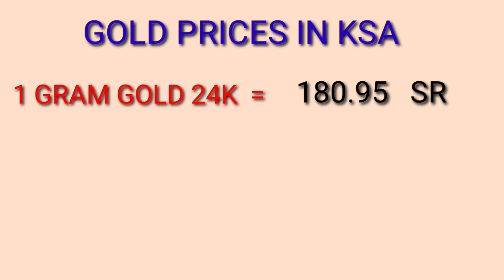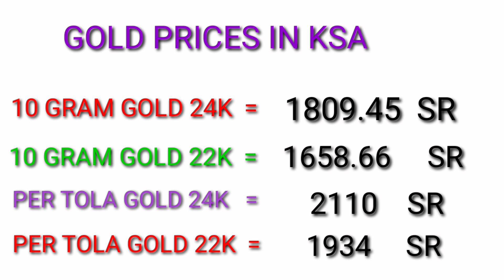GOLD RATE TODAY/ SAUDI GOLD RATE/ SAUDI GOLD PRICE/ GOLD PRICE TODAY/ GOLD PRICE TODAY IN SAUDI ARAB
gold price today in saudi arabia latest news 2019
 today saudi gold rate
gold price today in saudi arabia dammam
 gold price today in saudi arabia (ksa)
gold rate in saudi arabia
gold rate
 saudi gold ksa
saudi arabia latest update gold rate
today gold rate in pakistan
saudi malabar gold rate
gold prices in saudi arabia per tola (pakistani) 2019
gold, today gold rates
today gold rate in india
 indian gold price today
today gold price
grt gold rate today
 gold price,
22 karat gold price in india